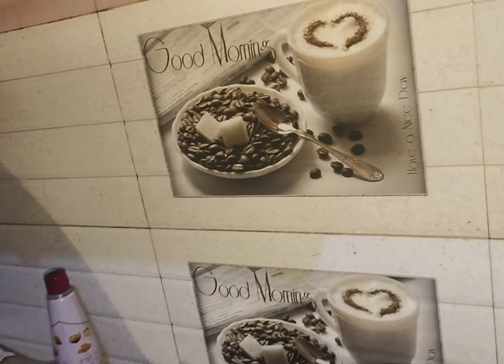Hotel jaisa chilly chicken ghar pe voht hi easy style mein / chilly chicken / Masala chicken/ yummy